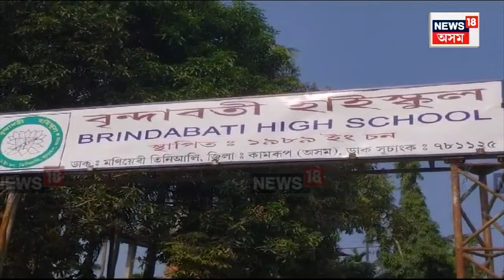Azara Road Mishap : খেল মহাৰণলৈ ওলাই গৈ সোঁশৰীৰে নাহিল দুই বন্ধু। Assamese News | N18V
Azara Road Mishap | পুৱাই ওলাই গৈছিল খেল মহাৰণলৈ
খেল মহাৰণ নাপালগৈ দুই বন্ধু
আদবাটৰ পৰাই আহিল সেই খবৰ
সেমেকাই তুলিলে সকলোৰে চকু
দক্ষিণ কামৰূপৰ পলাশবাৰী আৰক্ষী থানাৰ তিনিআলিৰ পৰা বৰিহাটলৈ খেল মহাৰণত অংশ ল’বলৈ যোৱা অৱস্থাত কৰুণ মৃত্যুক সাৱটিলে দুই বন্ধুয়ে। এখন পালছাৰ বাইকেৰে খেল মহাৰণলৈ গৈছিল দুই বন্ধু বটিয়াপাৰাৰ অম্লানজ্যোতি দাস আৰু মনীয়াৰীৰ চন্দন আলী। নিয়ন্ত্ৰণ হেৰুৱাই পথৰ কাষৰ বৈদ্যুতিক খুঁটাত খুন্দা মৰাৰ ফলতেই থিতাতে মৃত্যু হয় দুই ছাত্ৰৰ।